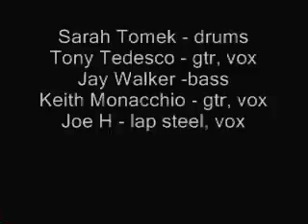Joe Harvard Band "Roll On" Abbey Lounge, Sat. 8/4/'07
On the road with Divine Sign opening ... a crowd favorite!